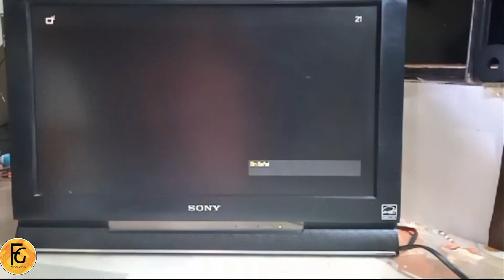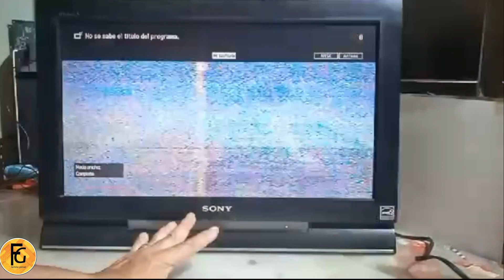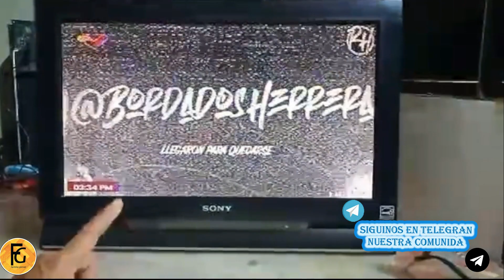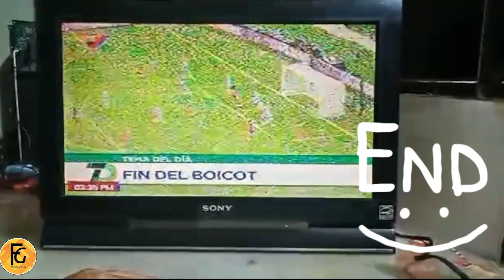💎 TV Sony Bravia que no encendía y descubre el error que cometí”“¡ No te lo pierdas! 💎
👉​HOLA AQUI NUESTRA PAGINA  OFICIAL, CHATEAR EN DIRECTO CON FAMILIA GENIAL, TAMBIEN TODOS NUESTROS ENLACES UTILES A NUESTROS SUSCRIPTORES Y AMIGOS;

                       nuestro sitio web, dedicado a la promoción de piezas y aparatos
                         electrónicos que usamos en nuestro trabajo cotidiano​